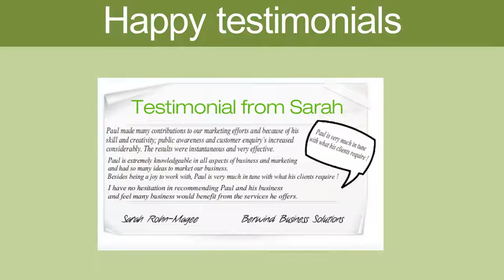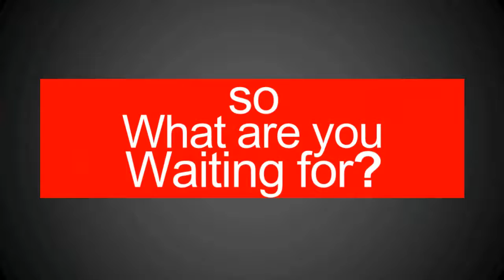Local Business Marketing - Portsmouth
Local Business Marketing - Portsmouth, are you looking for more clients, parklands marketing has great innovative ideas with great video's that promote your business, products and services, weather its online advertising in Portsmouth or Southsea Internet marketing works very well locally. we can help contact